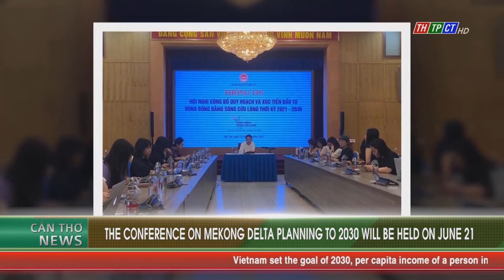The conference on Mekong Delta planning to 2030 will be held on June 21ˢᵗ | Cần Thơ News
On June 21ˢᵗ, a conference to announce investment planning and promotion in the Mekong Delta (period 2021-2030) will be held in Cần Thơ city, chaired by the Prime Minister with the participation of various Committees, Departments, Ministries, and Localities.